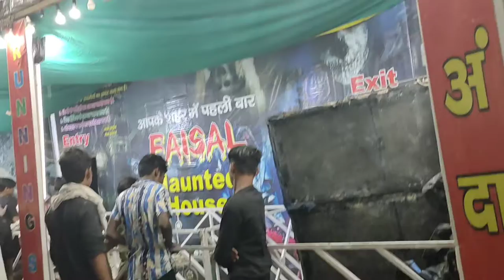vlog82 Palwal mela laga hai 🤩 full vlog 2021 | yuvi and angle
Ring Light

Sony Premium Compact DSC-RX100M5A Advanced Digital 4K Camera

Gorilla Tripod Lightweight

Blue Microphones Yeti USB Mic for Recording and Streaming on PC

HP Pavilion (2021) 11th Gen Core i5 Laptop